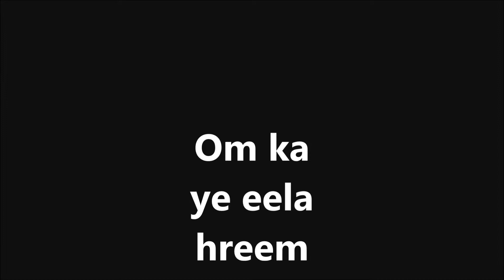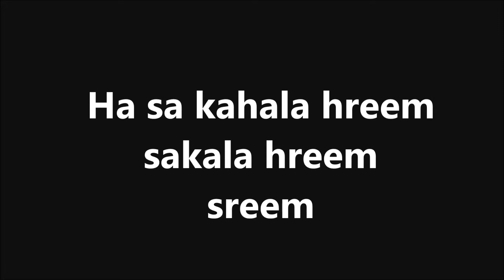Anugraha mala mantra very powerful అత్యంత శక్తివంతమైన మంత్రం సకల శుభాలకు, సంపదకు, ఆరోగ్యానికి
పూజ్య శ్రీరామకృష్ణ గురు దేవుల ద్వార లోకానికి అందించబడిన అనుగ్రహ మాలా మంత్రం ఇహలోక సంపదలకు మరియు పరలోక ఆద్యాత్మిక వికాసానికి.